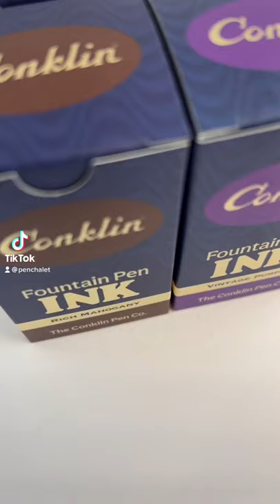Conklin Vintage 60ml Fountain Pen Ink Unboxing and Swatching Feature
Conklin now makes INK! That's right, we just received the new Vintage Ink Collection from Conklin. The inks are all stocked in inventory, and since they're so new, there weren't even swatches available yet to use for the online listing, we had to get some. And we thought you'd enjoy watching a bit of the excitement in today's feature.

Just swatching some brand new inks from Conklin, don't mind me!

Inks in the original release of the new Conklin Vintage Ink Collection:

Antique Turqoise
Bright Red
Classic Black
Dark Rust
Deep Blue
Denim Blue
Dusty Rose
Kelly Green
Rich Mahogany
Vintage Purple

These 60ml inks come with great, clear packaging with a vintage look. We love the vintage look and we love how easy they are to read with the color names printed in an easy to read font on both the box and the bottle label. The metal lid has a fairly large opening and the 60ml ink bottles are glass and fairly deep so filling your pen directly from the bottle shouldn't be a difficulty.

Get more info on the Conklin Vintage 60ml fountain pen inks

Watch as we unbox the Conklin Vintage 60ml fountain pen inks. Get a good look at how they're packaged, and what the ink bottle looks like. Get the first look at the ink color swatches in the video (shown swatched with a cotton swab on Clairefontaine paper). Find your Conklin Vintage 60ml inks at PenChalet.com.